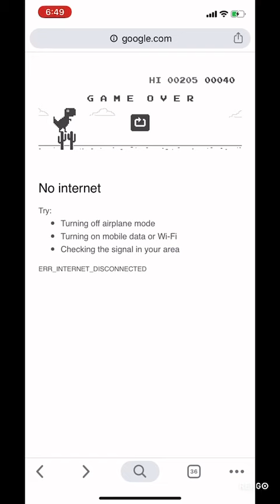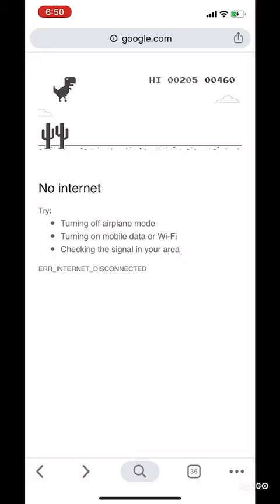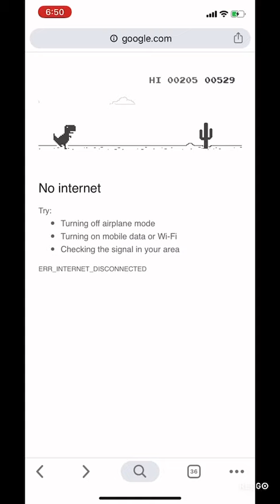Google NO INTERNET GAME: First Time Playing it.. so fun 😅😅😅 - 1